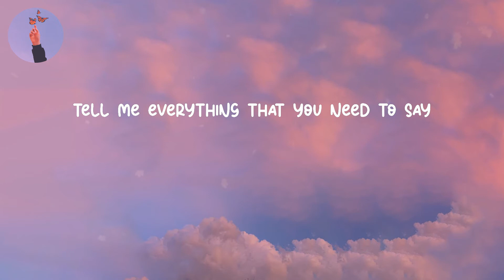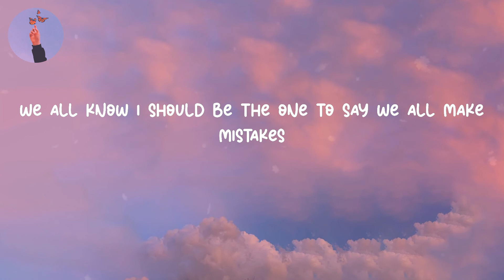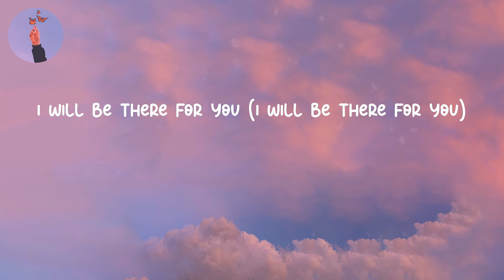Hold On - Justin Bieber (LYRICS)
Lyrics Hold On - Justin Bieber
Lyrics video for "Hold On" by Justin Bieber